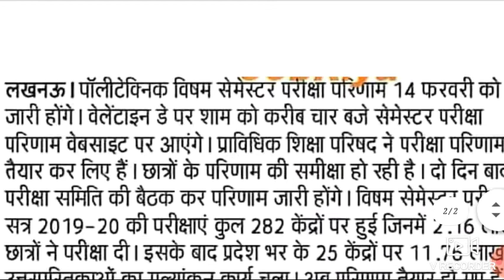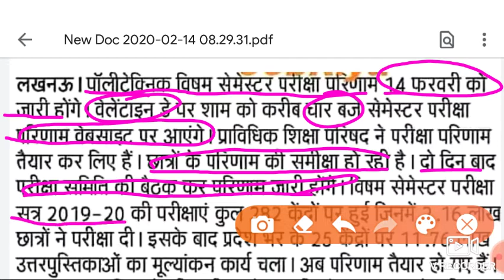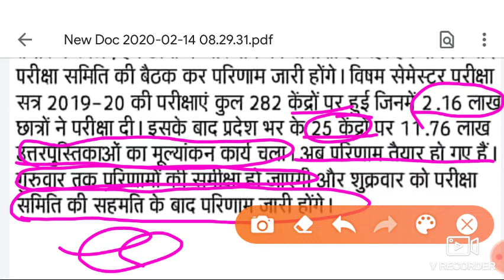Up Polytechnic(Diploma) odd semester results 2019 - 2020. How to check result Upbte. AKC TECHNICAL C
Diploma odd semester results. 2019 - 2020.
Latest update.
AKC TECHNICAL CLASSES.
For check result link::- AVAILABLE SOON.